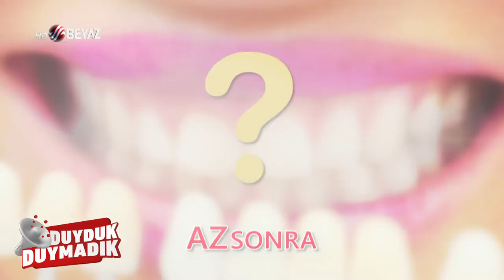BEYAZ TV// DUYDUK DUYMADIK// 30 EKİM 2021 CUMARTESİ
BİRÇOK TV KANALINDA BİRÇOK SAĞLIK PROGRAMI YAPMAKTA OLAN EGOPRO MEDYA PRODÜKSİYON FİRMASINA AİT İÇERİKLER YOUTUBE SAYFAMIZDA BİLGİLENDİRMEK AMACIYLA PAYLAŞILMIŞTIR.